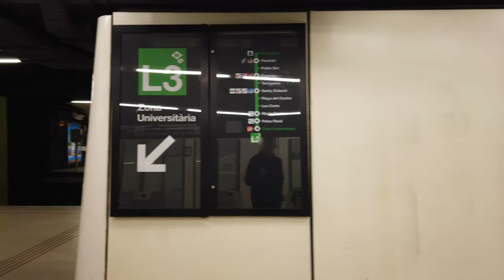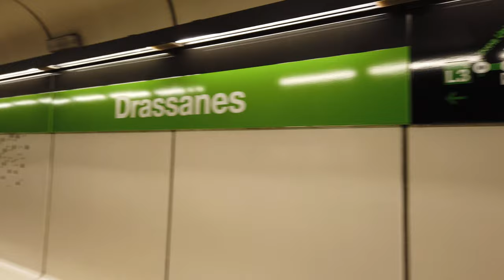Metro Station Drassanes - Barcelona 🇪🇸 - Walkthrough 🚶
Drassanes is a station on the L3 line.